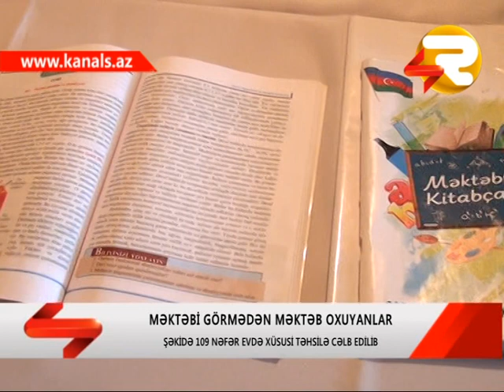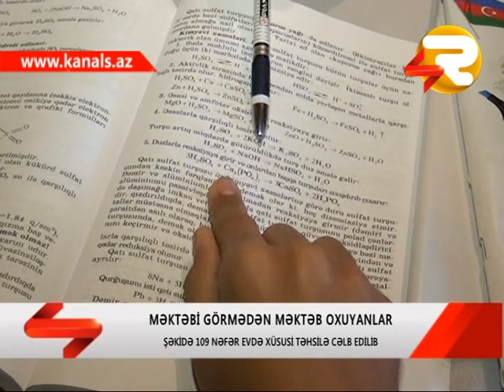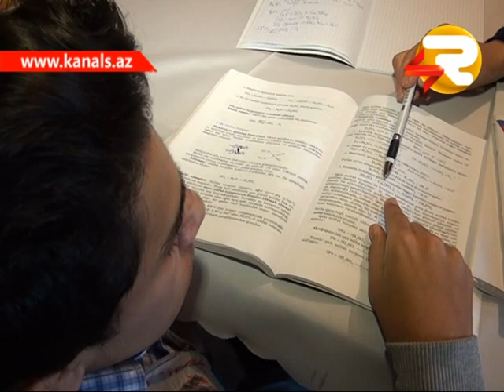SHEKIDE FIZIKI VE EQLI QUSURLU SEXSLERIN TEHSILI